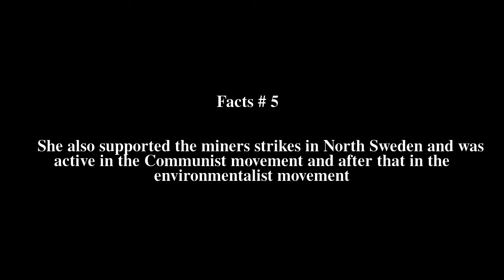Sara Lidman Top # 6 Facts